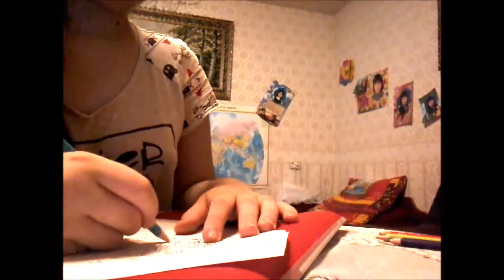Speedart MLP:"Soarin x Rainbow Dash"